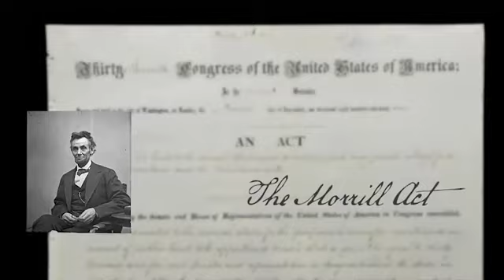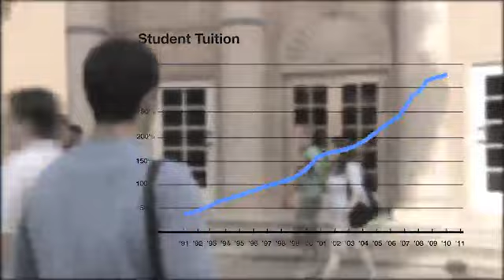Opening video + Remarks by Gov. Jeb Bush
Jeb Bush, former Governor of Florida, addresses the Future of State Universities Conference.  The conference is presented by Academic Partnerships.